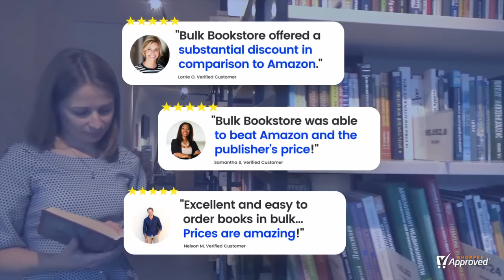Buy Books in Bulk and Save & Smile with Every Order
Bulk book orders are our specialty and our experienced team of Book Specialists will do whatever it takes to bring a smile to your face with every order, live chat, email, and phone call. Our customers say it best and will quickly tell you that buying books from Bulk Bookstore stretched their budgets.

Unlike traditional booksellers, as a book wholesaler, we do have an order minimum, as follows: 25 copies per book title, $100 total minimum order.

and discover wholesale prices, price match guarantee & personalized service.

Thousands of companies, non-profit organizations, schools, districts, and teachers choose Bulk Bookstore for their bulk book needs.